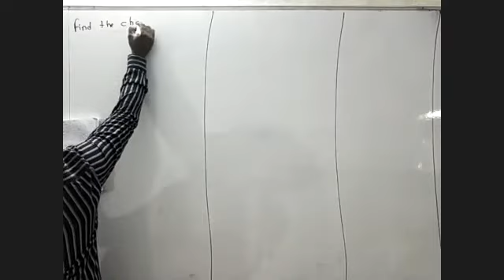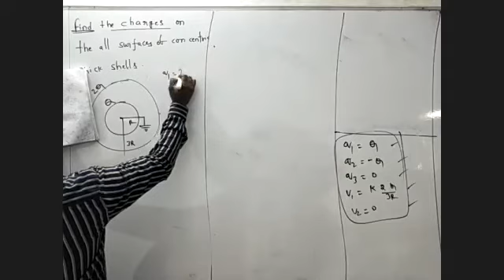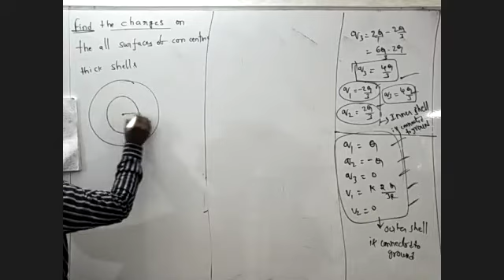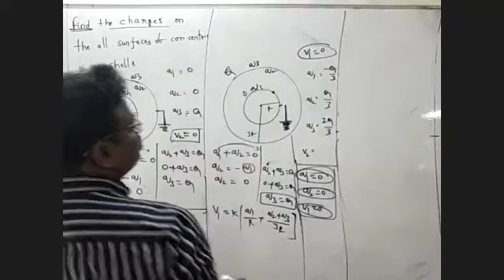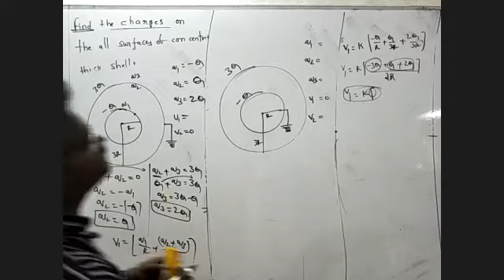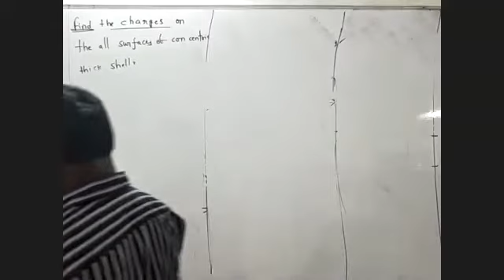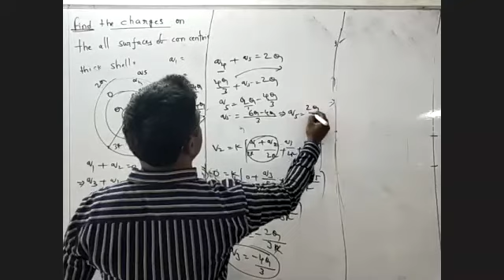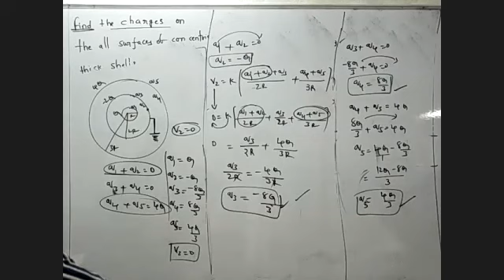Thick concentric spherical shell inter physics 23-06-20